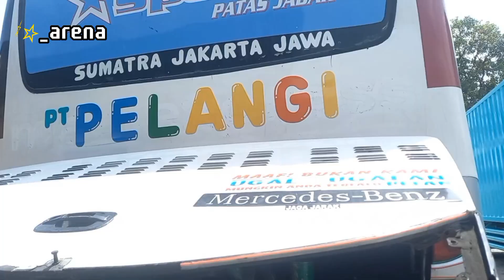PT.PELANGI_ BINTANG SPORTIF_ temu kangen dengan BINTANG ARENA& BINTANG LAPANGAN